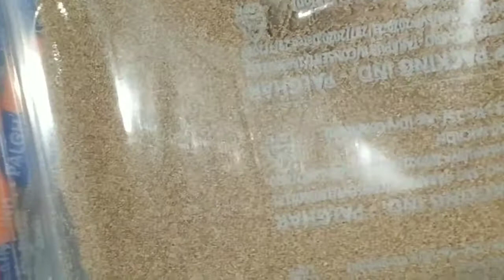live cultures for sale | best price | Tamil | Trichy aquatics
ROAD TO 600 FAMILY KEEP SUPPORT ❤️

BETTA AND FLOWERHORN FOR SALE

ALL LIVE CULTURE STARTED AVAILABLE

LOCATION ; TRICHY

WT ALL (OR) CALL

TRICHY AQUATICS